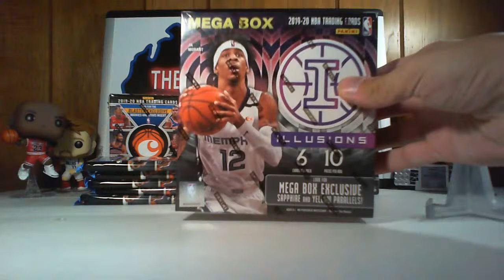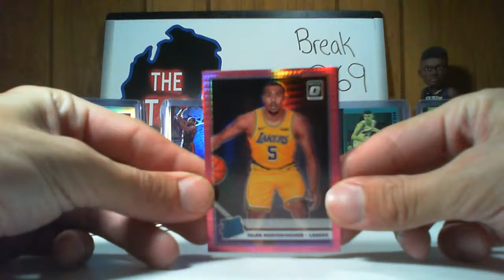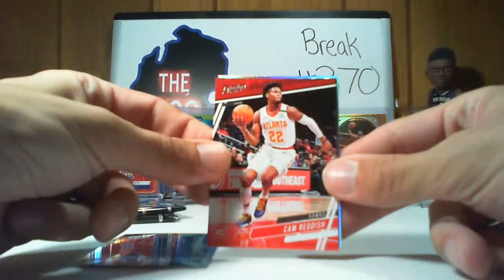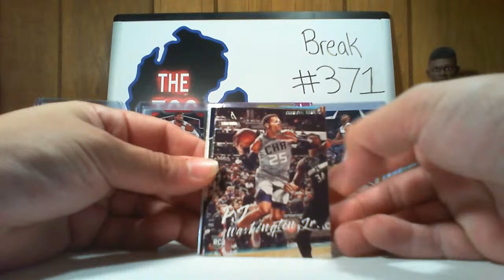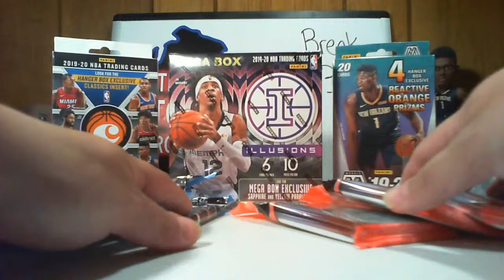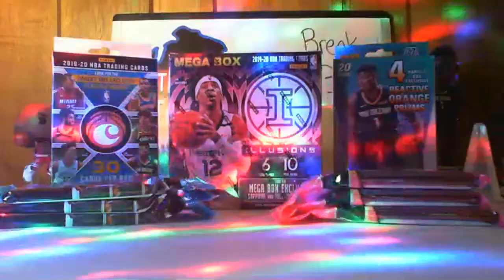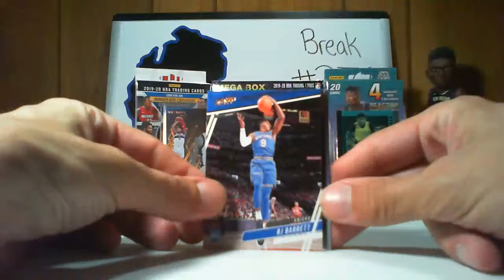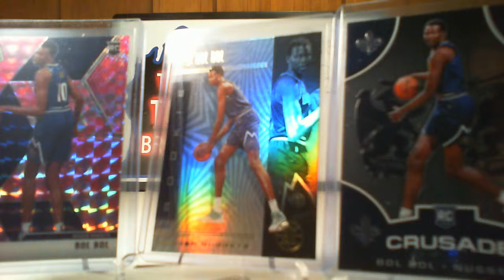Break #369 #370 #371 Chronicles / Optic / Panini Prizm 2019 Basketball